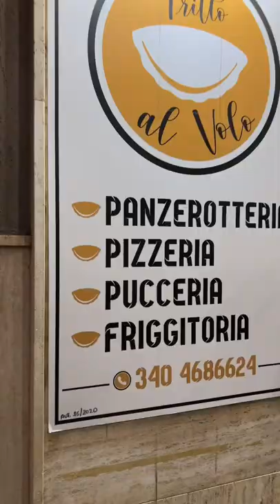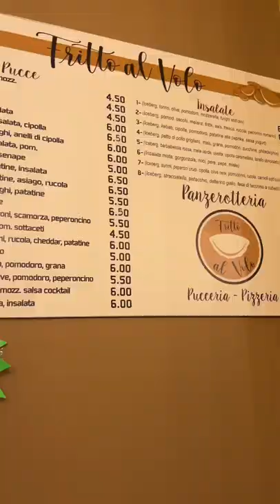Ce fam ca teng staser!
Il miglior panzerotto di Taranto.